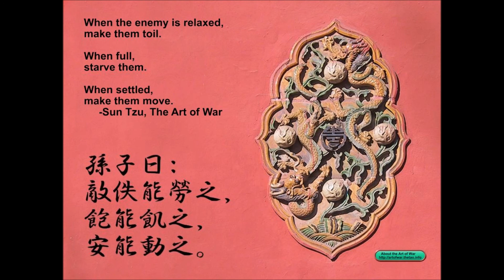Die Kunst des Krieges: Kapitel 7: Manöver (Deutsch)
Nach längerer Schulisch bedingter Pause geht es jetzt mit Kapitel 7 weiter. Viel Spass.